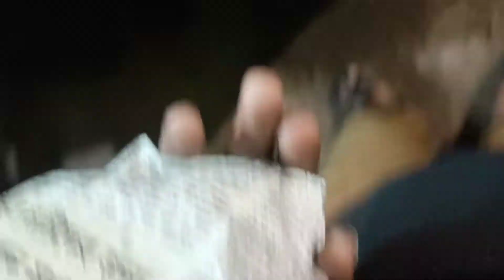আজ আবার ছেলে বেলার ফিরে গেলাম bengalivlog dailyvlog couplevlog lifestylevlog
আজ আবার ছেলে বেলার ফিরে গেলাম